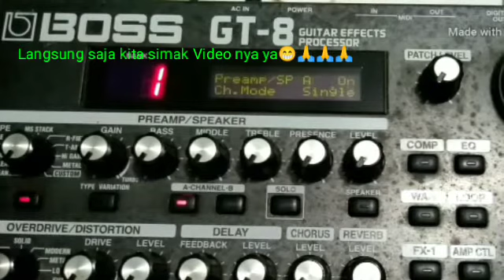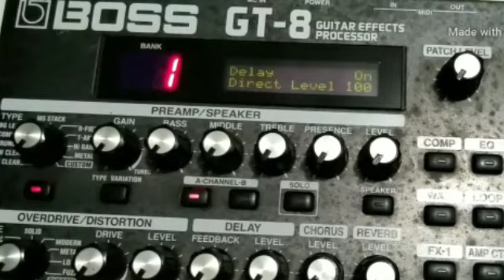Setting Efex Boss GT-6 Lead Dangdut Lembut|soft'Simple dan singkat tapi pasti!!coba deh